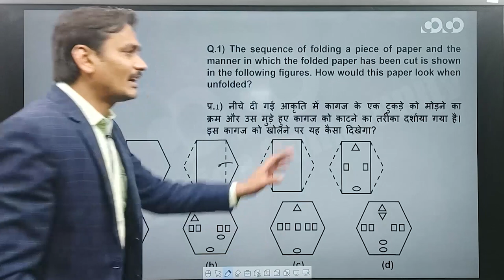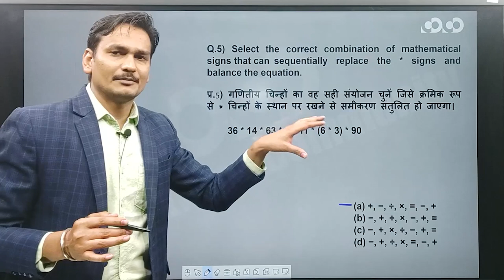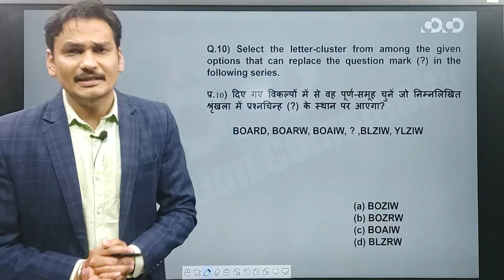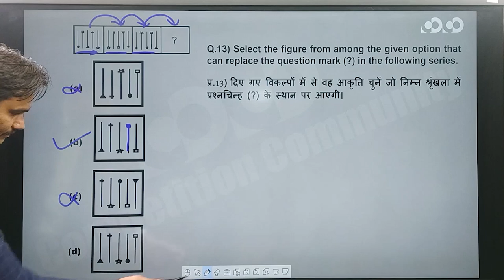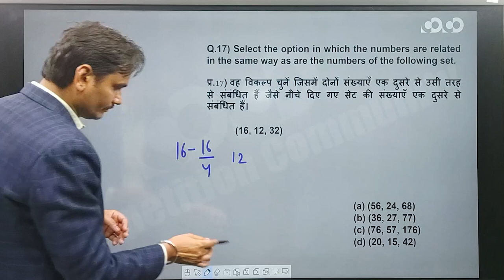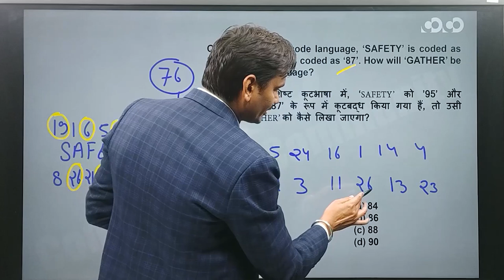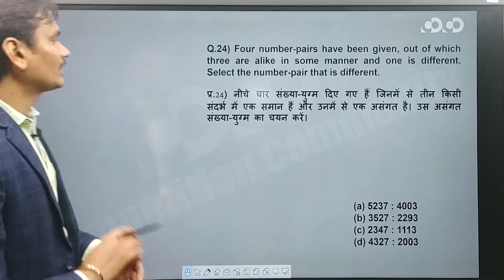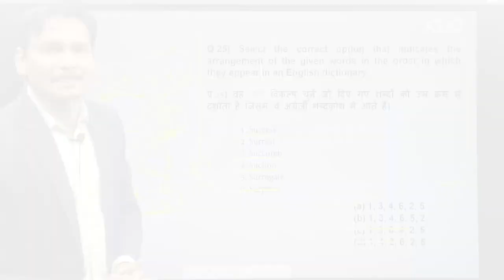SSC CGL/CHSL - Reasoning || Practice Session(Part-02)